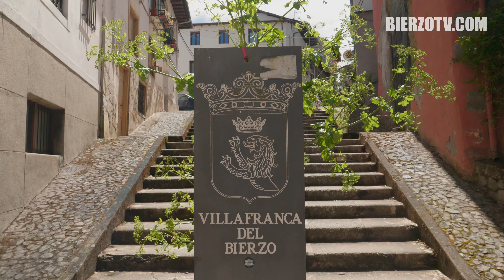La naturaleza se renueva en Villafranca del Bierzo con la llegada de la Fiesta de los Maios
Villafranca del Bierzo ha celebrado la Fiesta de los Maios, un evento ancestral con el que se da la bienvenida a la primavera y en el que niños, jóvenes y adultos convertidos en árboles danzantes recorren las calles de la Villa cantando y pidiendo a los vecinos sus castañas y donativos.